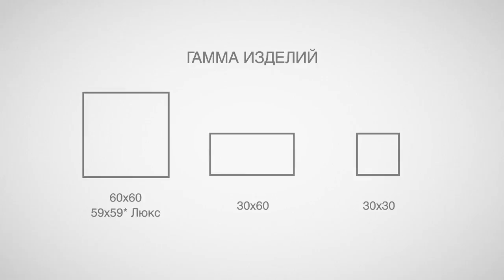Коллекция плитки Italon Wonder